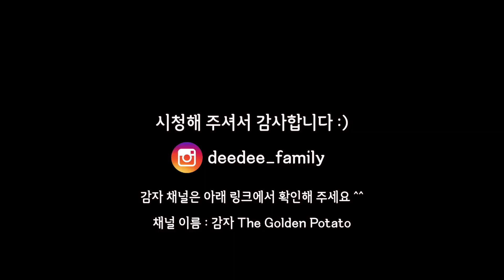한국 뽀로로 바나나 우유 처음 먹어본 미국 어린이의 반응! American tried Korean BANANA milk !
우리집 막내 감자 채널 🐶